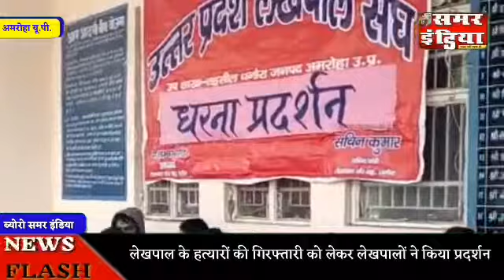जनपत अमरोहा के धनोरा में लेखपाल के हत्यारों की गिरफ्तारी को लेकर लेखपालों ने दिया धरना